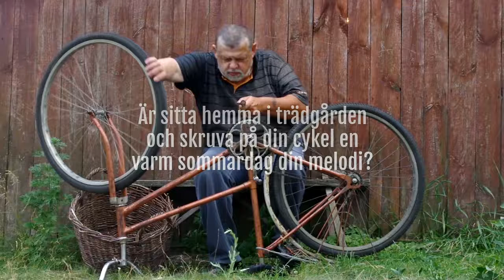BikeTown Falun & Gävle Promo